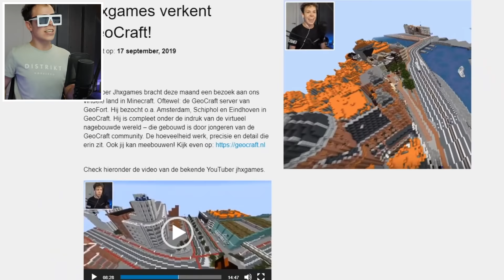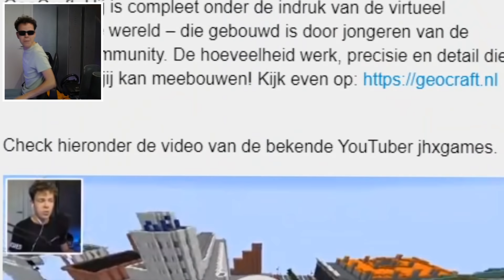NEDERLAND IN MINECRAFT! 2.0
Op het kanaal jhxgames kan je elke dag om 18:00 een video verwachten!